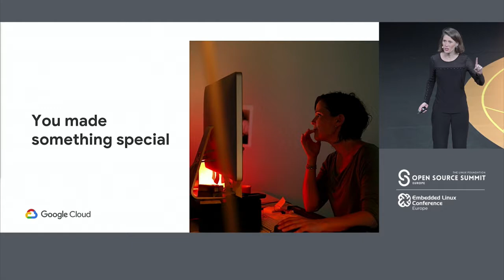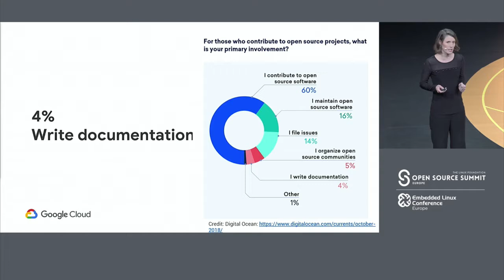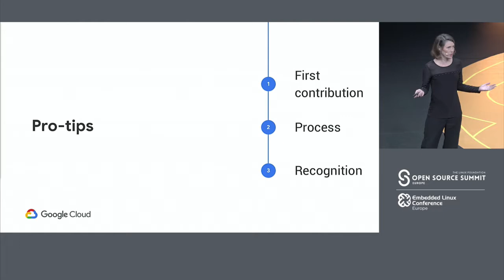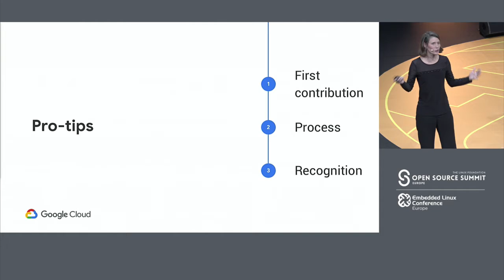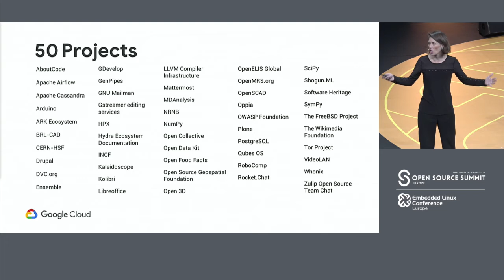Keynote: Calling All Doc Stars - Megan Byrd-Sanicki, Open Source Strategist, Google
The world has enough rock stars; let’s get some more docs stars. Join Megan Byrd-Sanicki to learn why docs is the superpower your project needs to grow adoption—and how Google supports open source with insights and programs that will help your project.